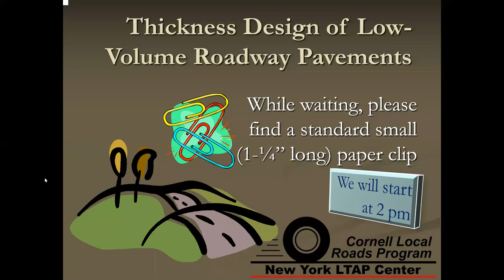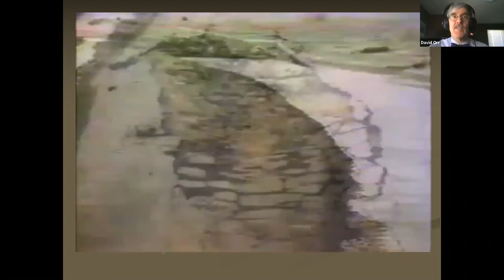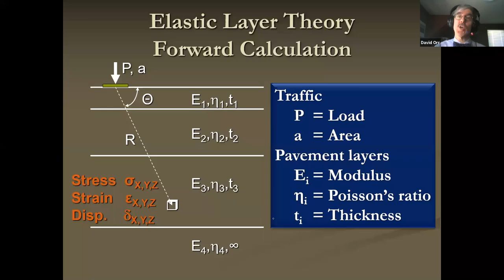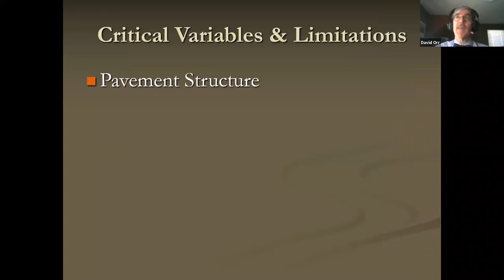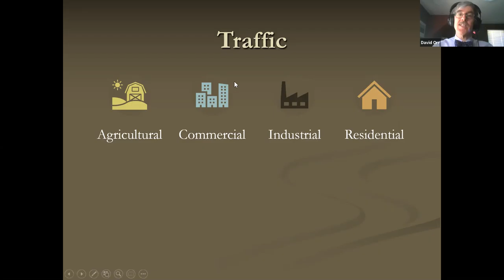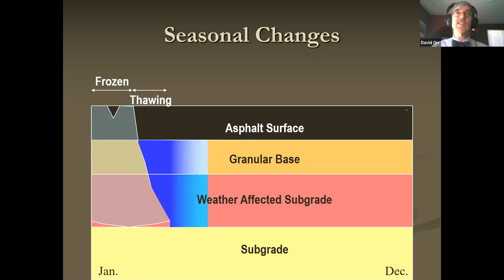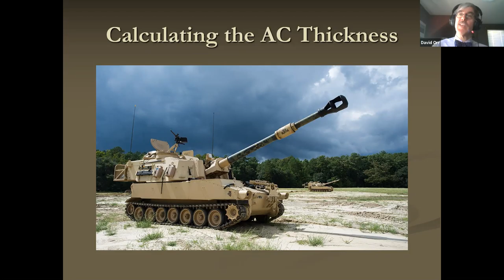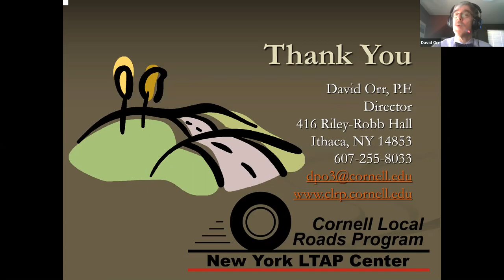CLRP Webinar - Thickness Design of Low-Volume Roadway Pavements 6.6.20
Presented by CLRP Director David Orr, P.E.

University Transportation Center (UTC) partners at Cornell University’s Local Roads Program have developed a new software tool to help local agencies do their own pavement designs. Under-designing roads can mean more expensive repairs for local counties, towns and villages. To address this issue, they developed, RoadPE: LHI, a user-friendly excel-based software tool that uses modern mechanistic-empirical methods to assist local agencies with designing their low-volume roads (LVRs) for various types of traffic.

This free webinar will review the critical inputs needed for LVR pavement design and discuss ways for local agencies to design the thickness of their LVRs including the new RoadPE: LHI software.

Webinar Outcomes:

Identify what is an LVR
Select the critical inputs needed for LVR pavement design
Assess the limitations of a simple LVR design tool and identify when a more sophisticated tool is required
Practice using the new RoadPE: LHI software